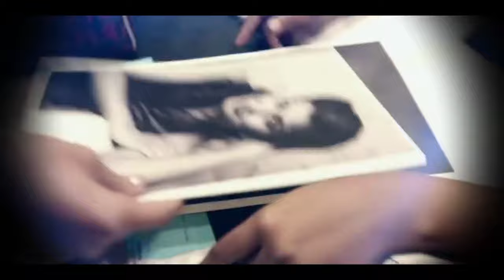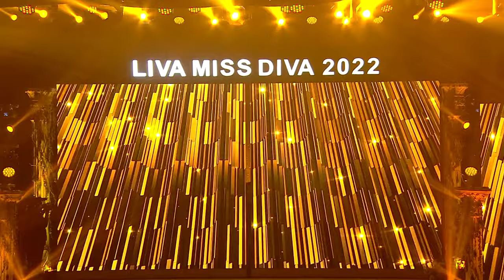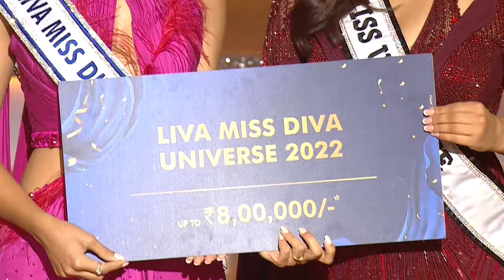Here's unfolding the Grand Finale of LIVA Miss Diva 2022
Exuding inspiring stories and seizing us through a journey brimming with passion, hard work, devotion and emotions, the gorgeous ladies lived their moment on the Grand Finale of LIVA Miss Diva 2022. Embarking on this life-altering journey, the divas lived their moment. Touching high success notes, Divita Rai won the LIVA Miss Diva 2022 title. Let's unwind and rewind the dream come true moment of our divas. Watch the complete video to indulge in the grandeur of LIVA Miss Diva 2022 Grand Finale.